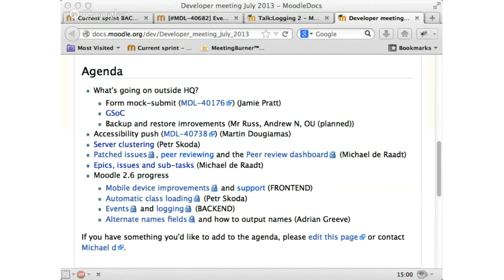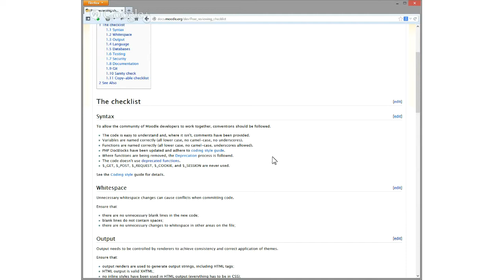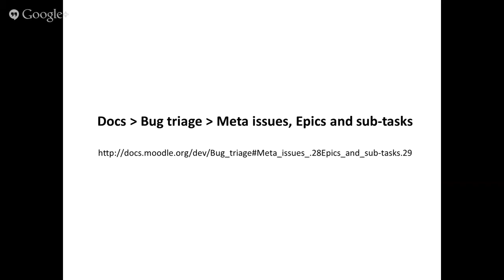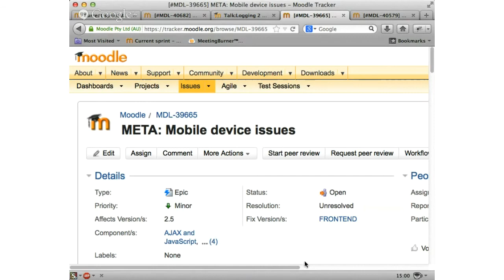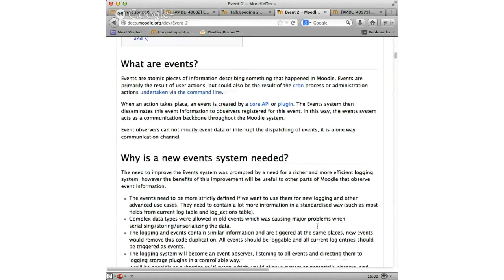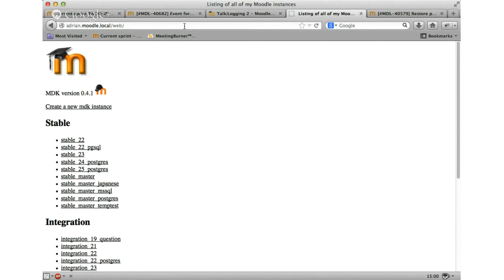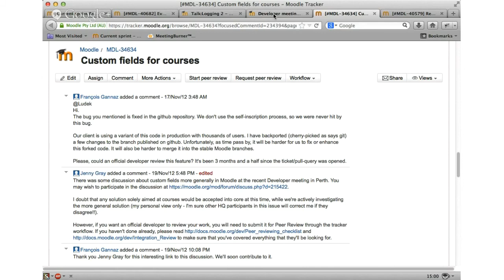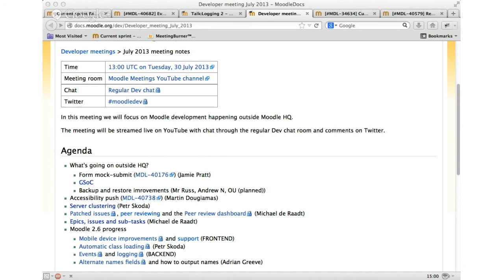Moodle Developer Meeting July 2013